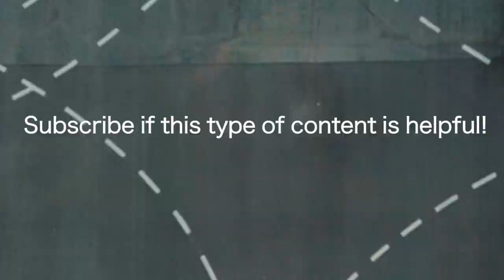GAMSAT with no study - How Suddy got a 76 without studying (Top 1%)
Found this helpful? You can buy me a cheeky coffee here ❤️

Suddy was able to score in the top 1% for the GAMSAT test without studying a single minute. Was it pure luck? I sat down with him to talk about what his thoughts were and what signs to look for in a candidate which would lead to higher scores in section 1, section 2 and section 3 of the GAMSAT.

Suddy is currently in his 2nd year of medical school at the University of Sydney in Australia. Email/DM me any questions you might have!